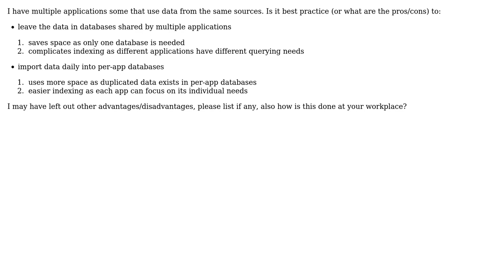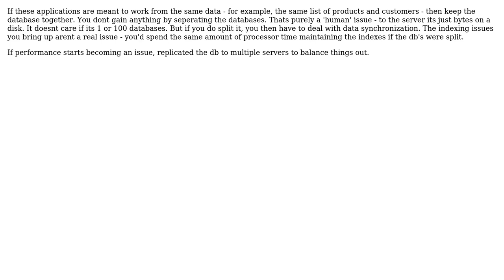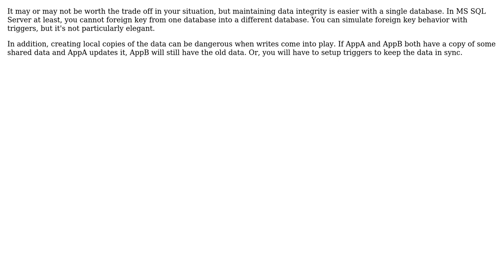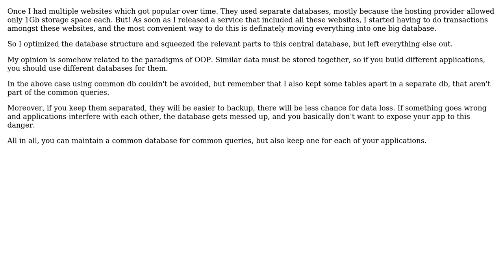Should I use one database per application or share a single database amongst multiple applications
Software Engineering: Should I use one database per application or share a single database amongst multiple applications

With thanks & praise to God, and with thanks to the many people who have made this project possible! | Content (except music & images) licensed under CC BY-SA | Music | Images & others | With thanks to user Saeed Neamati user Rapli Andras user Laz user Jared S user GrandmasterB user Falcon user Chris Mylonas and the Stack Exchange Network Trademarks are property of their respective owners. You are responsible for your own actions.